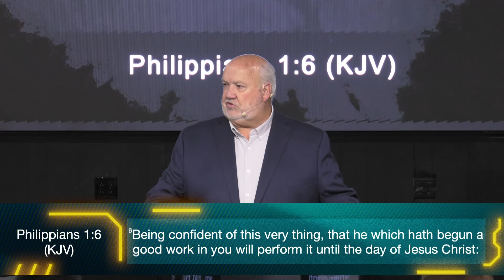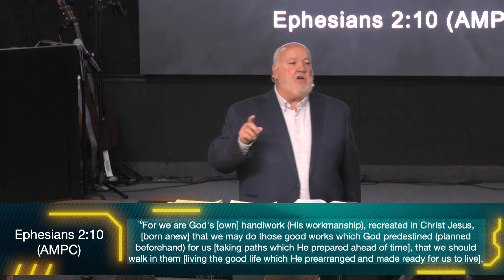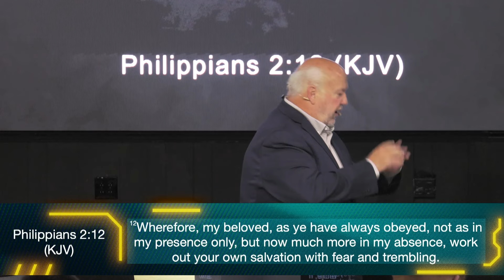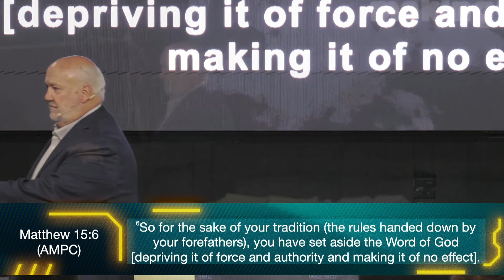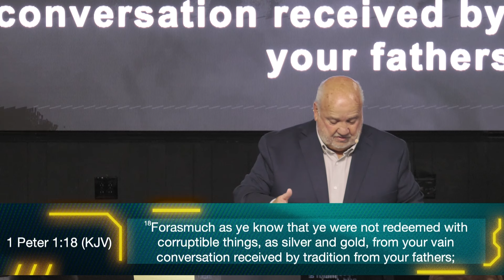Manifestations and Demonstrations of the Spirit of God - Part 5 | Eddie Smith | 9.15.24